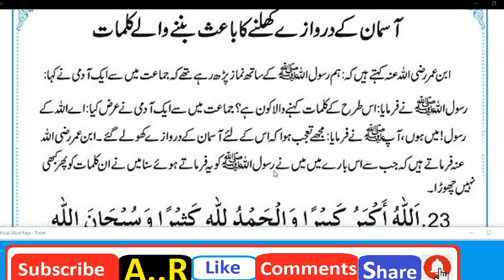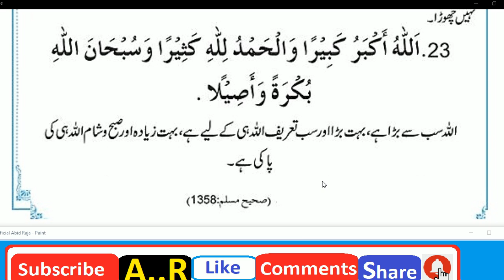Daily Dua every Muslim // Allah hu Akbar